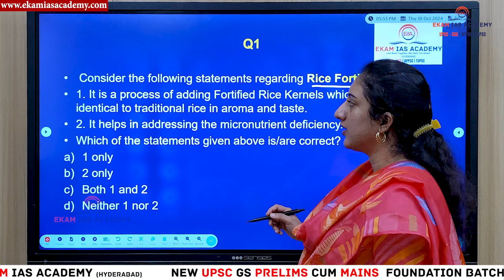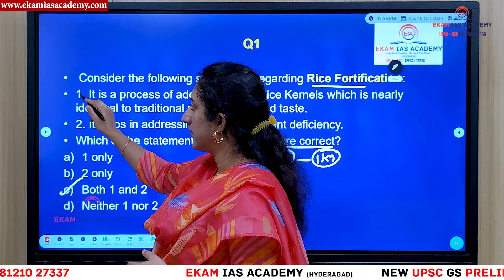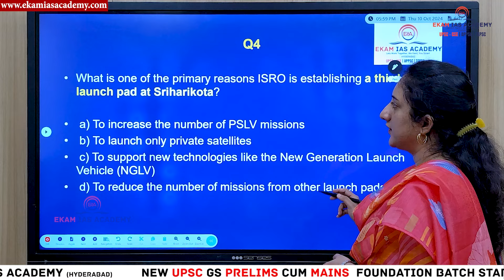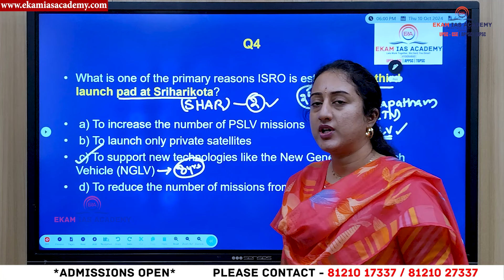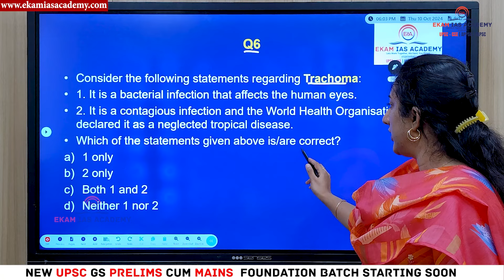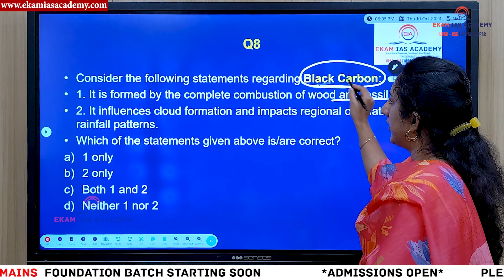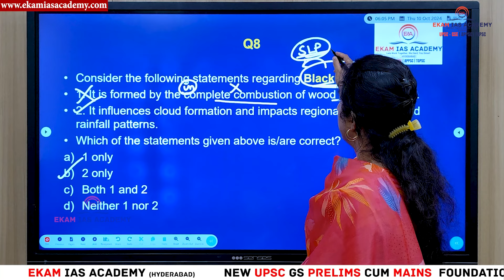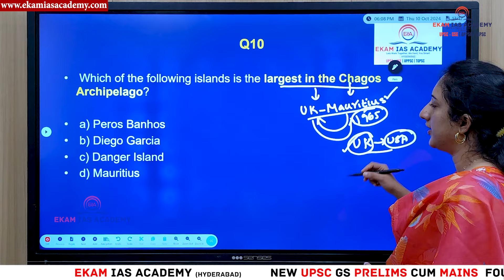Weekly MCQs 4 Oct - 12 Oct 2024! (పోటీ పరీక్షల ప్రత్యేకం!)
**Weekly MCQs for October 4 – October 12, 2024 (Special for Competitive Exams)**

Prepare for competitive exams with these weekly multiple-choice questions covering current affairs from October 4 to October 12, 2024. Topics span key international agreements, national policy changes, scientific advancements, and social issues relevant to exams like UPSC, SSC, and other civil services exams.

📍 Location: Ashok Nagar, Hyderabad

Weekly Current affairs 5th October - 12th October 2024(తెలుగు లో)